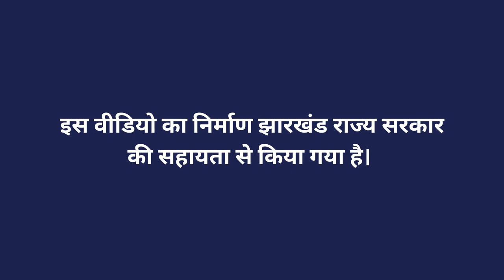खट्टा-मट्ठा घोल - विधि एवं छिड़काव